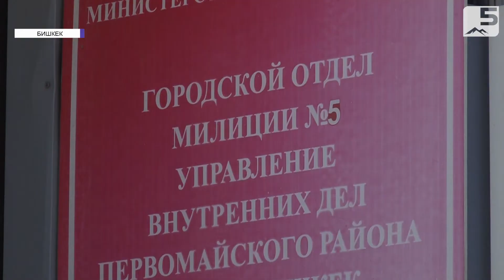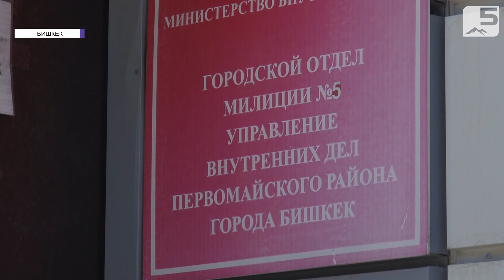Несостоявшийся Отелло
Любовная трагедия разгорелась в одной из столичных столовых. Мужчина, взяв в заложницы возлюбленную, ранил её ножом и поставил на уши всю городскую милицию.